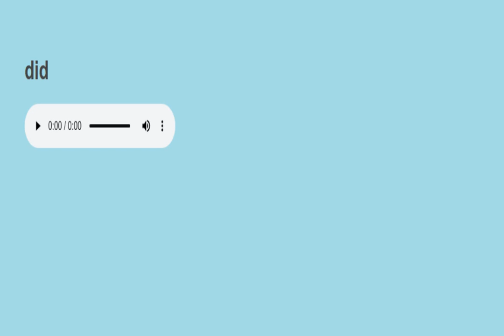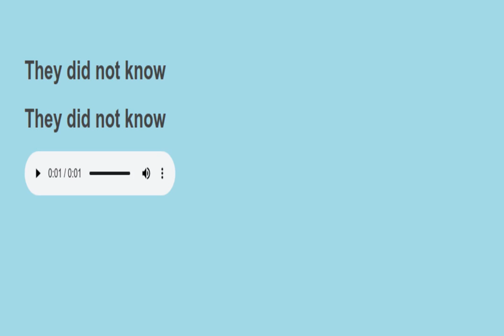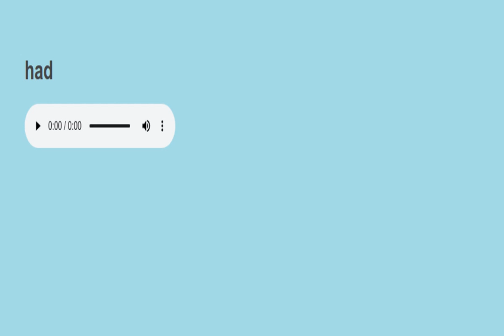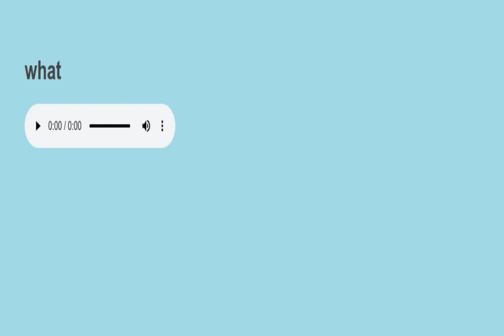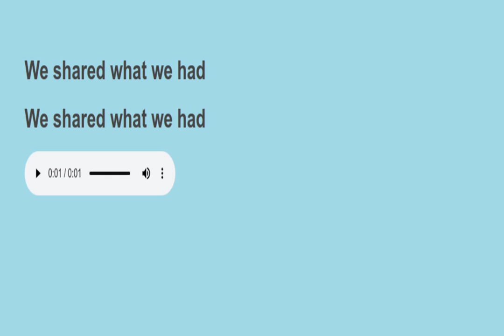Sight sentences reading practice 1295